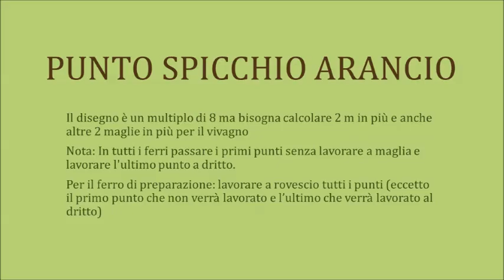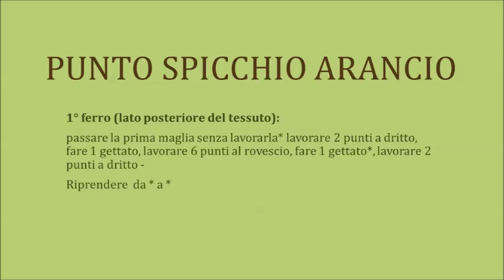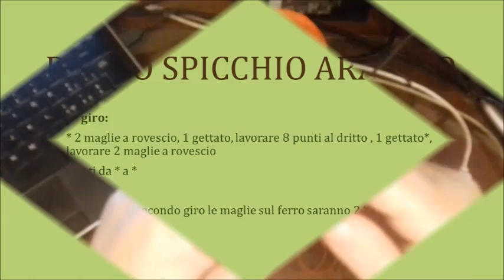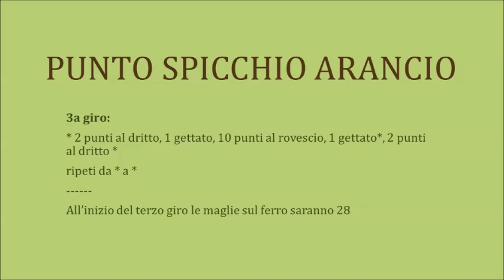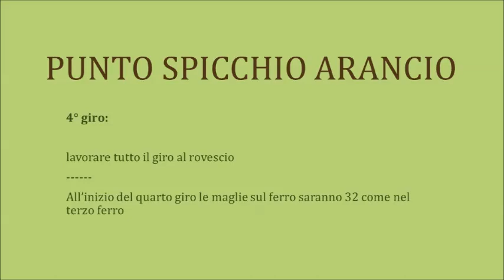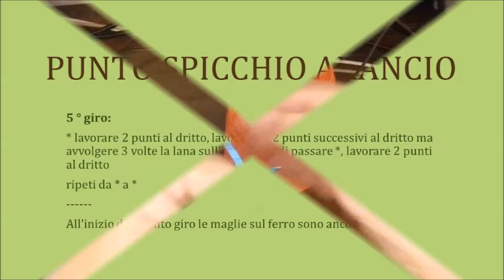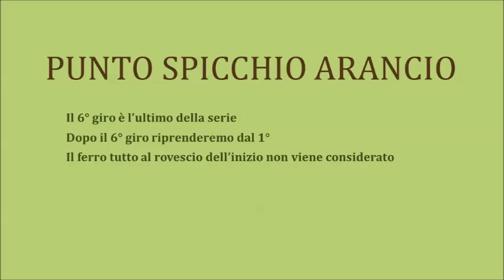Calore e Fascino Avvolgenti: Realizziamo ai Ferri il Punto Spicchio di ArancioPunto #2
Avvolgetevi nel calore e nel fascino del punto spicchio di arancio, una tecnica di lavorazione a ferri semplice da realizzare ma dal risultato straordinario. Perfetto per la stagione autunnale e invernale, questo punto dona vita a capi e accessori morbidi e avvolgenti, caratterizzati da un motivo a spicchi che ricorda le vivaci sfumature degli agrumi.
Un punto semplice e versatile: Il punto spicchio di arancio si basa su una combinazione di maglie dritte e rovesce disposte in modo da creare un motivo a spicchi regolari. La sua semplicità lo rende adatto anche alle magliaie principianti, mentre la sua versatilità permette di realizzare una vasta gamma di capi e accessori, dai maglioni e cardigan alle sciarpe, colli e berretti.
Sembra complicato ma non lo è seguite le miei istruzioni passo passo e vedrete che sarà facilissimo
per i filati scrivetemi in privato
Mi trovi anche su FB all'indirizzo